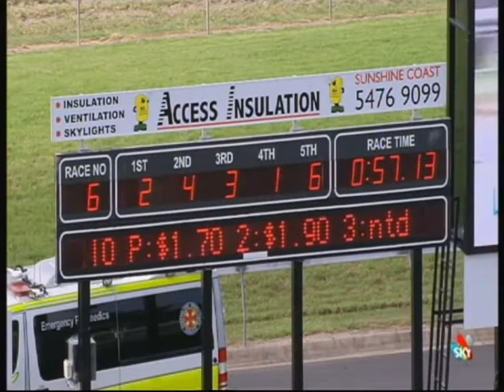Meet George Jetson 12th March Sunshine Coast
George has run right up to his previous good 2nd placing to win a nail biter to take his win record to 5 now. Hes doing a good job and well ridden by Ronnie Stewart.